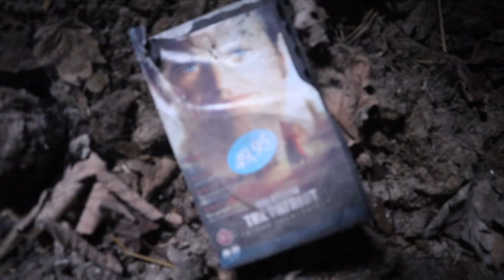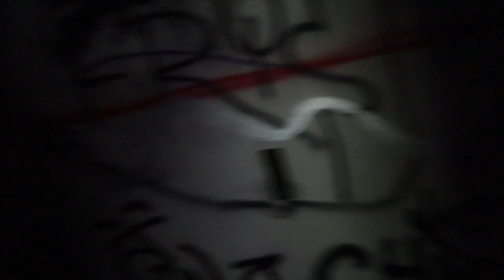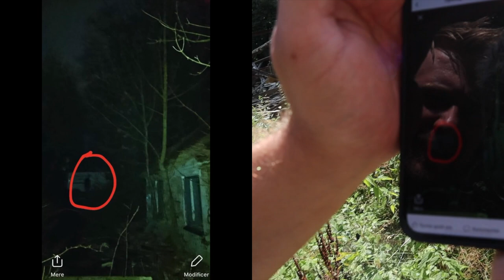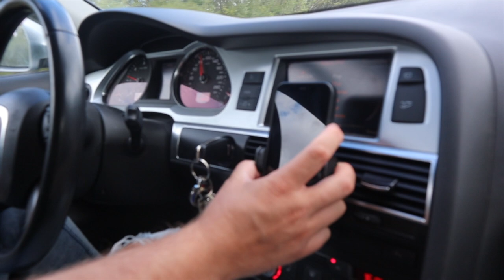Besøger hjemsøgte og forladte steder !!!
Velkommen til vores kanal, hvor følgere bestemmer vores content !
Vi finder en video ide, ud fra jeres kommentarer hver uge.

Der bliver uploadet ny video HVER SØNDAG kl 10:00

Vi har rettigheder over alle klip ! INGEN må bruge disse klip uden vores tilladelse !!